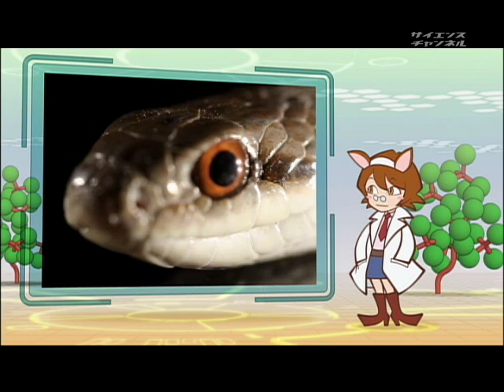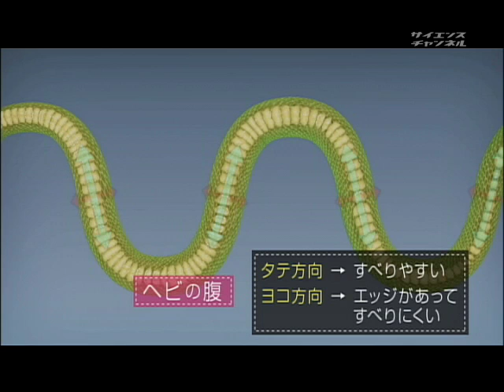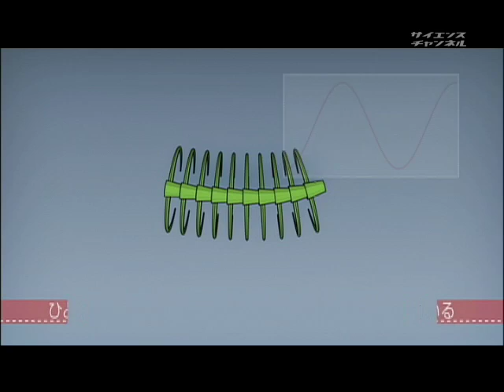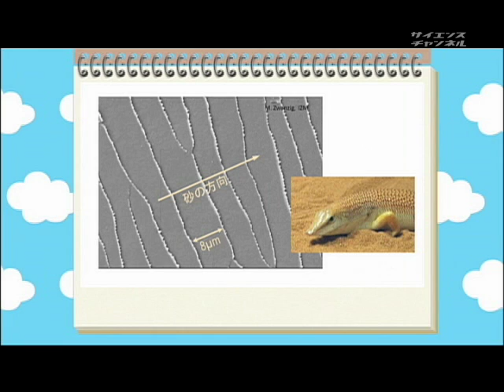エコ・フロンティア～自然に学ぶ科学技術 （２）ヘビの動きに学ぶ実用ロボット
2010年　14分

　ヘビは手や足がないのに、なぜ進むことができるのでしょうか。そんな疑問から生まれたのが、東京工業大学・広瀬茂男教授による「ヘビ型ロボット」です。番組では、ヘビが進むしくみと、そのしくみを応用したヘビ型ロボットの特長を紹介します。狭い場所でも進むことができるヘビ型ロボットは、災害救助などへの実用化も期待されています。

ドラマ／アニメ
暮らし

広瀬茂男（出演）　東京工業大学理工学研究科　山田浩也（出演）　東京工業大学理工学研究科　東京工業大学理工学研究科